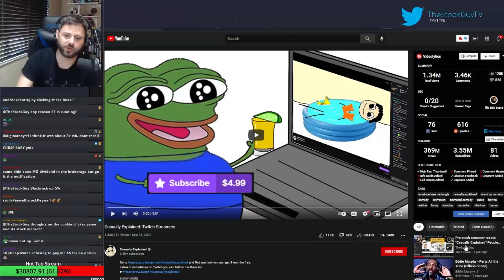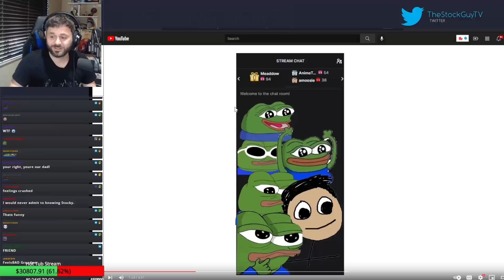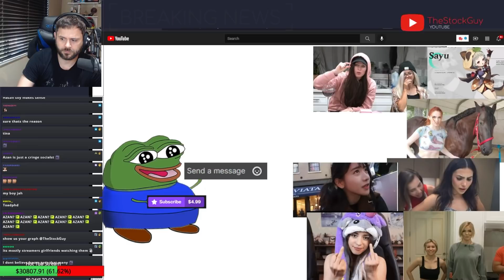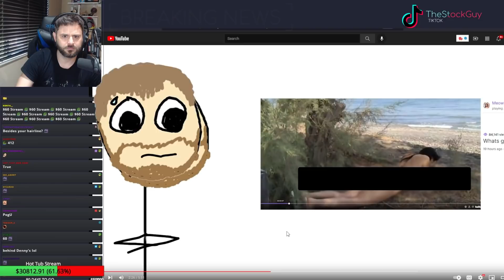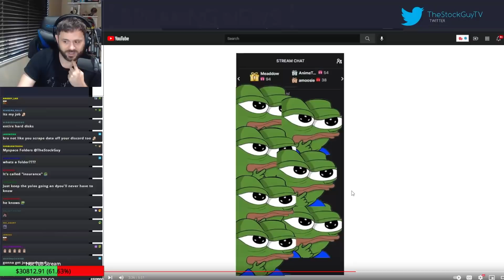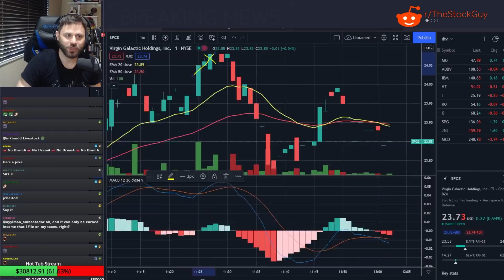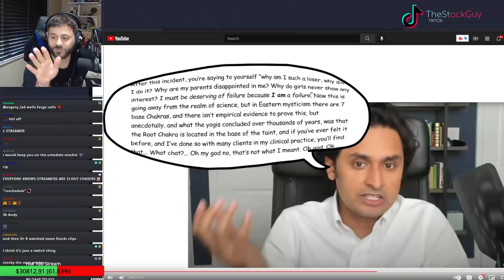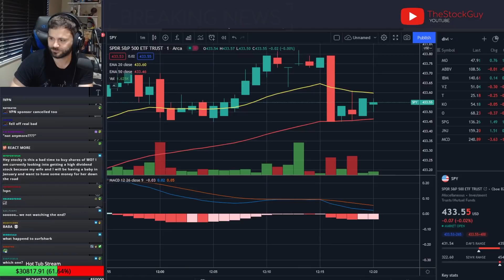Pro stock streamer reacts: "Casually Explained: Twitch Streamers"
TheStockGuy reacts to Casually Explained again and it hits pretty close to home.. again.

Chapters:
0:00 - Intro
0:10 - Casually Explained: Twitch Streamers
0:31 - Top streamers average 10k+ viewers
1:00 - Twitch staff watching hot tub streams
1:25 - TSG roasts himself
2:03 - Parasocial relationships with streamers
2:53 - The chat is the best and worst part of streaming
3:20 - TheStockGuy and his fake wife
3:40 - Female viewership on Twitch
4:33 - Twitch streamers are rich!
5:35 - TSG's favorite streamer
6:03 - TSG is Twitch's 412th top streamer
6:30 - LiveStreamFails
7:44 - Twitch drama and bad apologies
8:47 - PepeLaugh
9:20 - TSG and Destiny "debate"
10:42 - Getting ghosted on Twitch
11:46 - 3k Andy :(
12:30 - Following Twitch trends
13:40 - YouTube!
14:00 - Well played Casually Explained